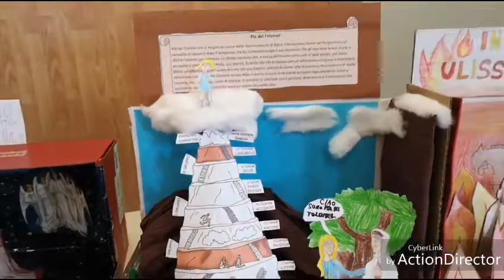I Manufatti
IC Giacomo Leopardi di Torre del Greco. Attività finali di giugno 2018 del plesso San Giovanni Paolo II. Riprese e montaggio video a cura del docente Antonio Capriglione.